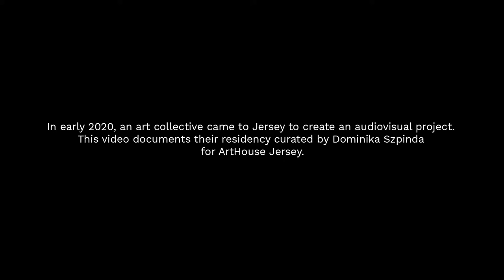Temple of Urania x ArtHouse Jersey x Sanatorium of Sound 2021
In early 2020, an art collective from Poland came to Jersey to create an audiovisual project “Temple of Urania”. The above video documents their visit and live performance One point 9 given in Rojo.
“Temple of Urania” is a soon-to-be-released AV installation inspired by “Uranian Games”, Claude Cahun’s unfinished and unpublished controversial manuscript.
The premiere will take place at Festival Sanatorium of Sound / August 13-15, 2021 / Sokołowsko and it will be followed by a VHS release by Pointless Geometry.

Curated by Dominika Szpinda

Film - Olga Perkowska / @olgahannape
Sound mix and edit – Mateusz Zakrzewski, Natan Kryszk
Translations – Dominika Szpinda, Aleksandra Jeglińska